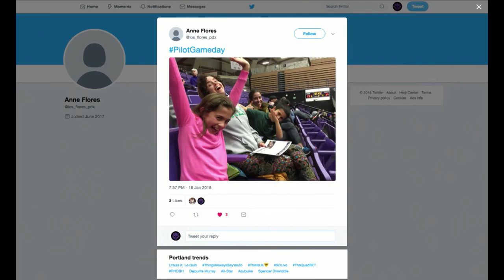Bi-Mart Fan Photo Contest